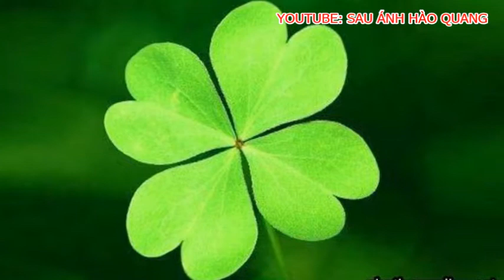📌🍀😲 Ngất ngây với nhan sắc đời thường của Nam Em, Càng giản dị Hoa khôi Nam Em ngày cáng xinh đẹp